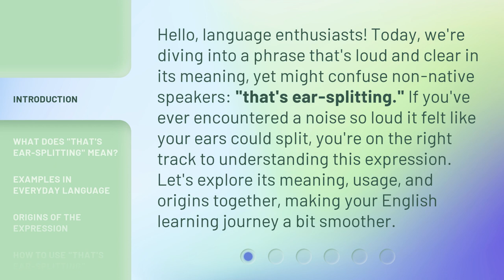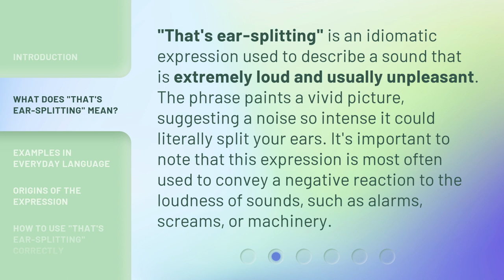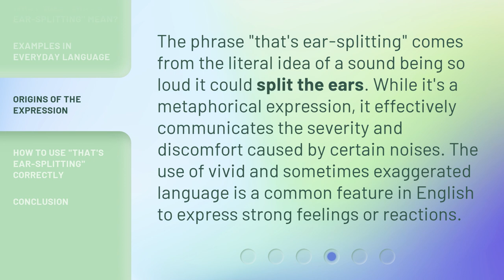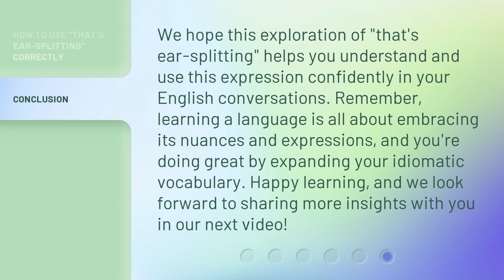Understanding "That's Ear-Splitting": A Guide to Loud Expressions in English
Decoding Ear-Splitting: Mastering Loud Expressions in English • Uncover the meaning behind 'That's Ear-Splitting' and other loud expressions in English with this informative guide. Learn how to effectively convey volume and intensity in your language.

00:00 • Introduction - Understanding "That's Ear-Splitting": A Guide to Loud Expressions in English
00:39 • What Does "That's Ear-Splitting" Mean?
01:08 • Examples in Everyday Language
01:54 • Origins of the Expression
02:21 • How to Use "That's Ear-Splitting" Correctly